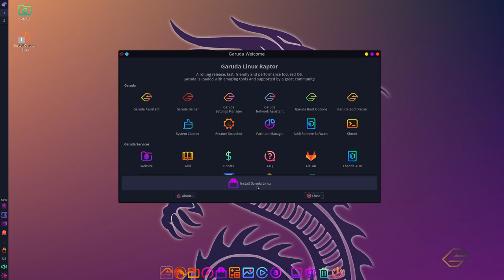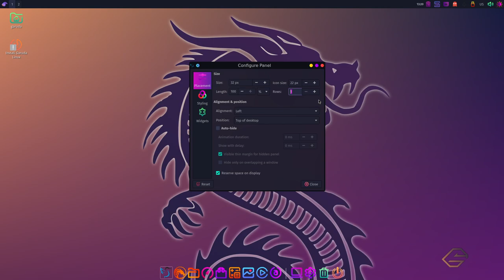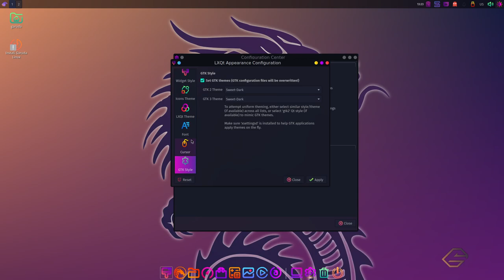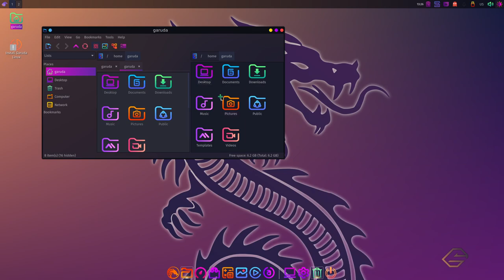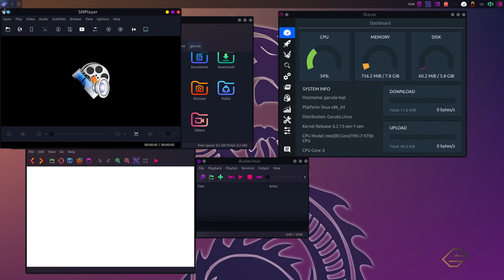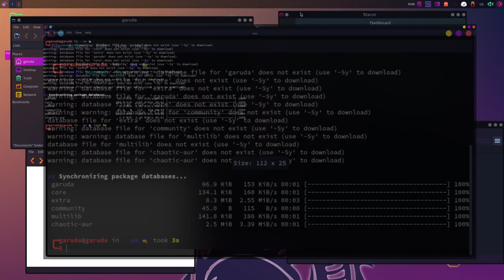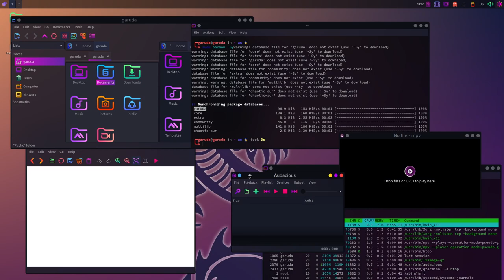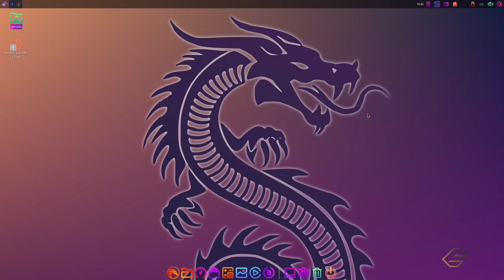Hago un análisis de Garuda Linux Edición LXQT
En este video hacemos un análisis de Garuda Linux edición LXQT.

Garuda Linux es una distribución GNU/Linux de actualización continua, basada en Arch, y visualmente atractiva enfocada a los juegos y multimedia.

LXQT es un escritorio ligero diseñado para computadores de bajos recursos.